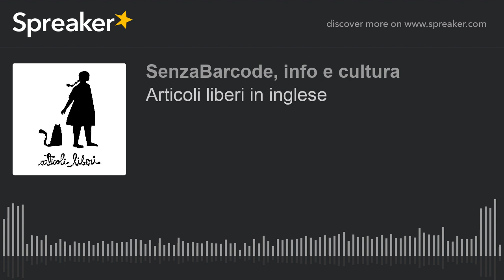Articoli liberi in inglese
Questa puntata è in lingua inglese. Ma una sintesi in italiano è disponibile nell’articolo pubblicato da SenzaBarcode a corredo del Podcast.

Articoli Liberi is a multilingual project. We are a nonprofit organization based in the South of France. We create and distribute free books, mostly to children from poor areas. In fact, we believe that young people, from any country, should have free access to Education. We have no political nor commercial aims. The only purpose is to pass down the importance of reading to the new generation.